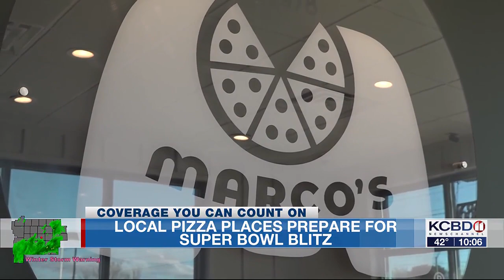Lubbock pizza places preparing for Super Bowl blitz (10 p.m.)